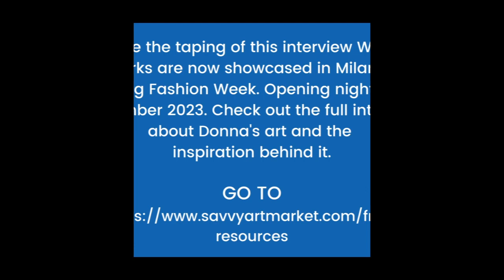Donna Wise Expanding Limits to Creativity Interview TRAILER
Donna Wise is a seasoned professional artist with a flare for adventure.. No subject matter is off limits. Join us as we visit Donna in her studio just before she left for Italy, where her art is being showcased. Check out Wise's portfolio by going to her page on SavvyArt Market. Go to https:/